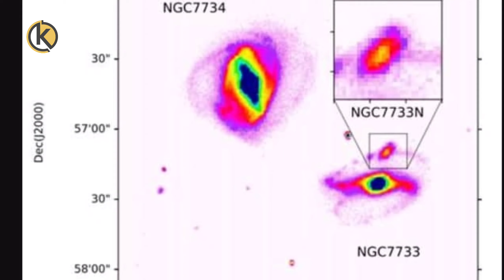Hello មិនធម្មតា! ឥណ្ឌារកឃើញប្រហោងខ្មៅមហាយក្សចំនួន ៣ មកពីកាឡាក់ស៊ី ៣ ផ្សេងៗគ្នា កំពុងឈានទៅរួមបញ្ចូល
មិនធម្មតា! ឥណ្ឌារកឃើញប្រហោងខ្មៅមហាយក្សចំនួន ៣ មកពីកាឡាក់ស៊ី ៣ ផ្សេងៗគ្នា កំពុងឈានទៅរួមបញ្ចូល

សូមអភ័យទោសចំពោះកំហុសឆ្គងដែលមាននៅក្នុងវីដេអូនេះ។

ប្រភពដើម: Cambo Space